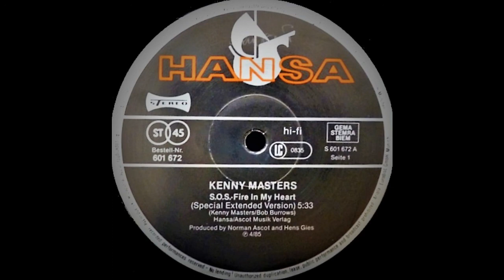Kenny Masters - S.O.S. - Fire In My Heart (Special Extended Version)